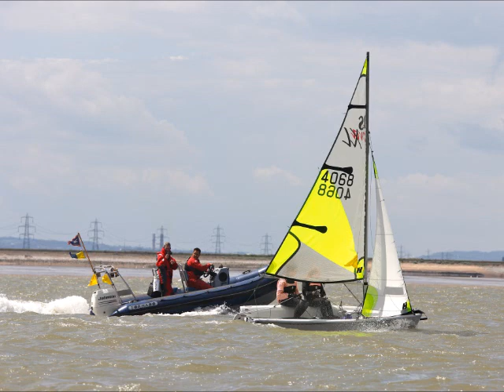nore race 2011 tbyc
Nore race photos for the thorpe bay yacht club team by thanks to Linzi.